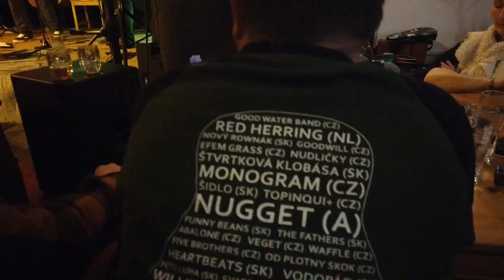16.Muzikantský camp Kosodrevina18.-20.3.2022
Zostrih z 16.Zimného Muzikantského Campu na chate Kosodrevina, ktorý sa uskutočnil 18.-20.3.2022